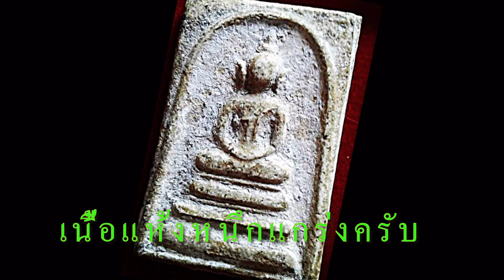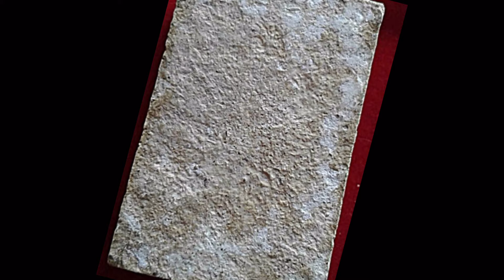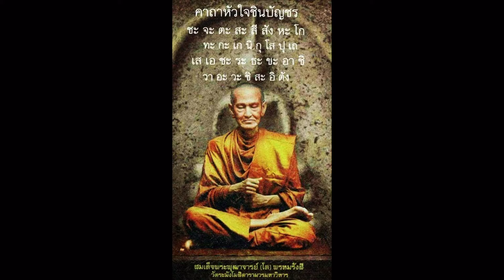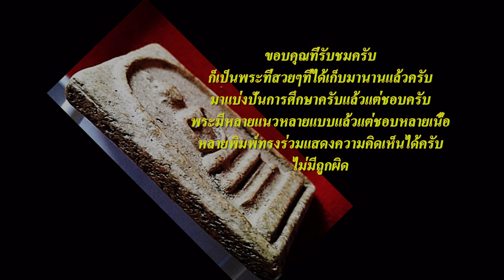เกศบัวตูมสวยๆครับมความแห้งสภาพเก่าเก็บครับ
สวัสดีครูอาจารย์เพื่อนๆพี่ๆชาว YouTube มาชมเกศบัวตูมหูบายศรีบางขุนพรหมสวยๆเนื้อขาวนวลออกสีนมและอีกองค์จะสีน้ำตาลเป็นบางขุนพรหมดูง่ายมีความแห้งแกร่งอีกองค์จะเป็นเกศบัวตูมมีหน้ามีตาสวยมากๆ ขอบคุณที่รับชมครับ